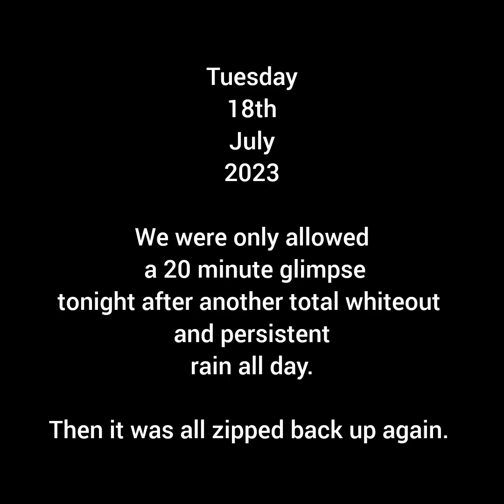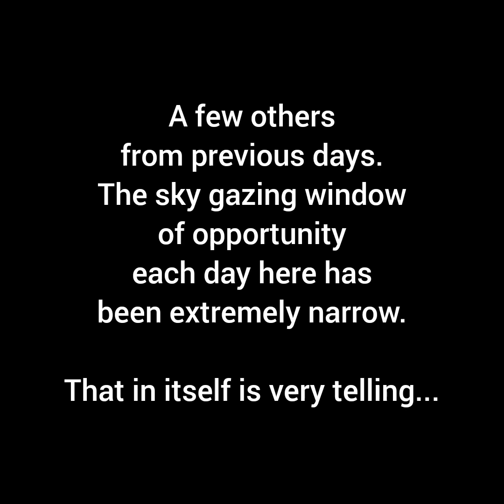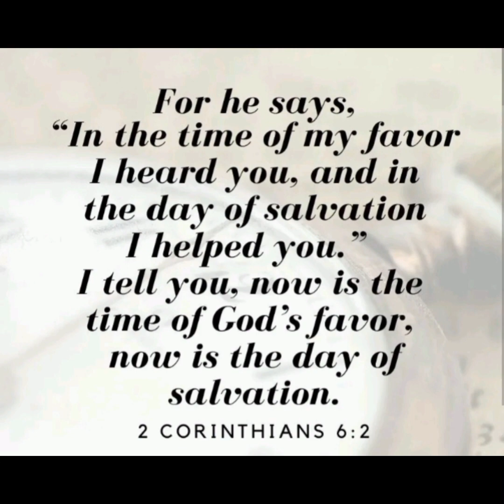Looney Toonz For The Non Loonies.